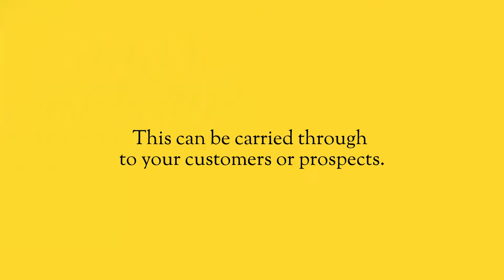How to Create Magic Moments with Clients.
It simply isn’t enough that people simply like you. They have to love you. Your prospects, your clients, and the customers that you’re working with. What are you doing to create those magic moments that make them feel special?

It’s not about you, it’s about them. You have to work to make people feel loved so that they, in turn, love your company, your brand and what you do.

If you do this for your prospects and clients and it will take your business to the next level.